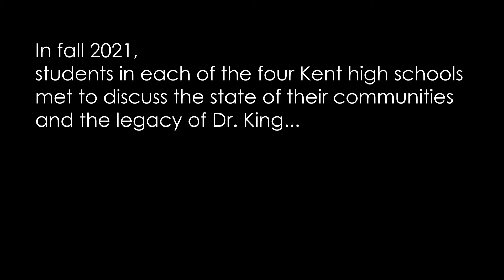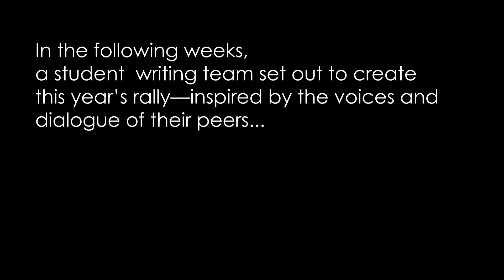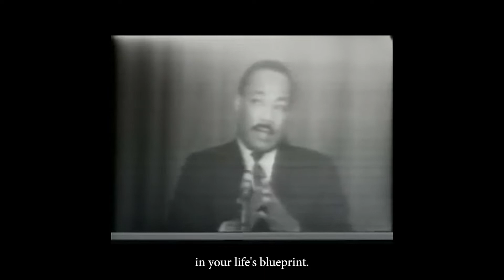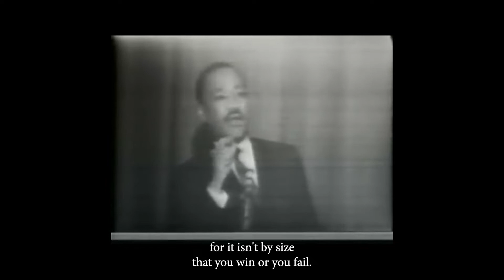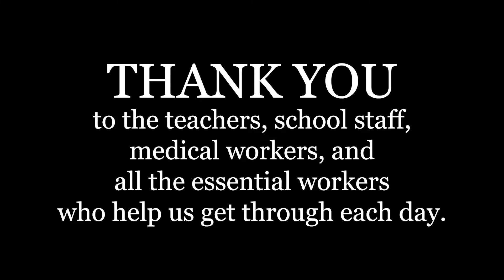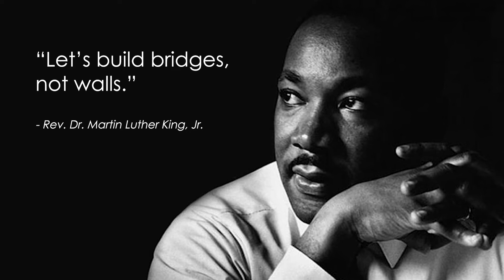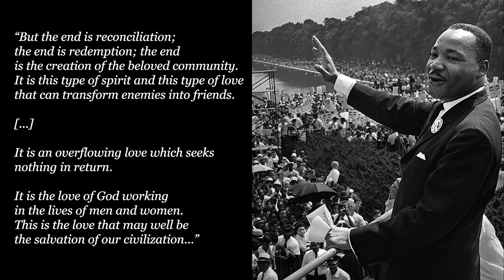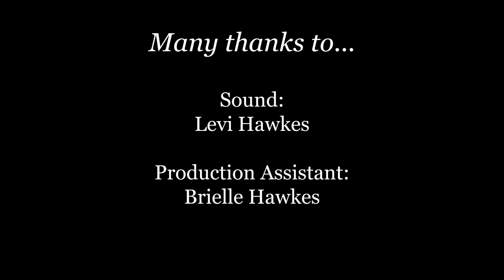The 2022 Kent School District Rally for Rev. Dr. Martin Luther King, Jr.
2022 marks The 5th Avenue Theatre’s sixth year of proudly supporting the Kent School District’s Rally for Rev. Dr. Martin Luther King, Jr.

Each year, the rally is led by a team of passionate teen leaders and features musical performances, community speakers, and student reflections on the life, work, and legacy of Dr. King. This year, the rally will be presented by over 100 student performers and speakers for over 9,000 of their peers.

This year, due to the COVID-19 pandemic, the broadcast was pre-recorded following all local and state health guidelines and students were tested for COVID-19 prior to performing. You are cordially invited to join us as the rally is rebroadcast for the public at 7pm on January 18. This year, more than ever, the words and teachings of Dr. King shine like a beacon. We hope that you will join us in remembering his work and the continuing struggle for liberty and justice for all people.

We also hope that you will join us to celebrate and honor the student leaders and performers who committed to mounting this year’s rally on a digital platform and despite an ongoing global pandemic.

The 5th Avenue Theatre’s Rising Star Project is a tuition-free program made possible by a generous grant from The Sheri and Les Biller Family Foundation, with additional funding from Dawkins Charitable Trust, Marie Lamfrom Foundation, Loeb Family Charitable Foundation, Jolene McCaw Family Foundation, RealNetworks Foundation, School’s Out Washington, Schultz Family Foundation, Seattle Foundation, Mary See Foundation, Susie and Phil Stoller, Becca and Bill Wert, and Dean Witter Foundation.

The 5th Avenue Theatre received additional support from the following donors who support our high-quality arts education programming: 4Culture, Alaska Airlines, ArtsFund,  The Ash Estate, Banner Bank, Rex and Angela Bates, Bobbe and Jon Bridge, Debbie Brown, Cascade Asset Management Company, City of Seattle Office of Arts & Culture, Columbia Hospitality, Copiers Northwest, Inc., Davis Wright Tremaine, Freestone Capital Management, Alfred and Patricia Friedrich, Tom and Susan Handley, Wanda J. Herndon, Suzanne Hittman, HomeStreet Bank, Patrick Kennedy and Melissa Ries, KPMG, Laird Norton Wealth Management, Martin Nelson & Company, Inc., Peter and Susan McClung, Hirayama and McKnight Families, Bob and Abby Mellon, Microsoft, Morgan Stanley, National Endowment for the Arts, Claudia and Bob Nelson, Gregory and Marta Oberg, John and Deanna Oppenheimer, Potelco, Inc., Premera Blue Cross, Regence BlueShield, Retail Management Solutions, Paula and Steve Reynolds, Safeco Insurance, The Herman and Faye Sarkowsky Charitable Foundation, Shield Compliance, Sound Community Bank, Bonnie and Jim Towne, U.S. Bank, University of Washington, Washington Bankers Association, Washington State Arts Commission, and Wright Runstad & Company.